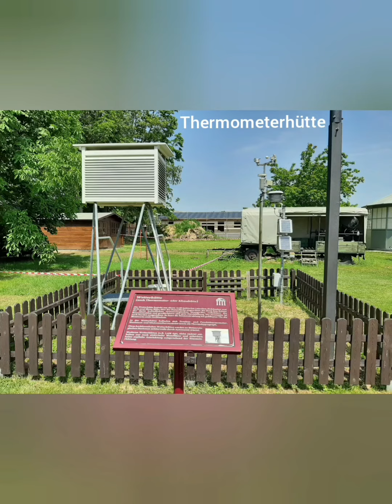Radiosondenaufstiege in Lindenberg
Seit dem Jahr 1947 gibt es in Lindenberg Radiosondenaufstiege. Es werden meteorologische Daten von den unteren Atmosphärenschichten (Troposphäre und Stratosphäre) gesammelt. Die größte bisher erreichte Höhe des Ballons betrug ca.43 km. Die  größte erreichte Horizontalstrecke ist ca 2500km.